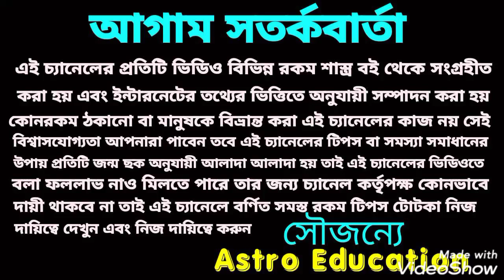তুলা রাশির মাসিক রাশিফল ! November 2021!